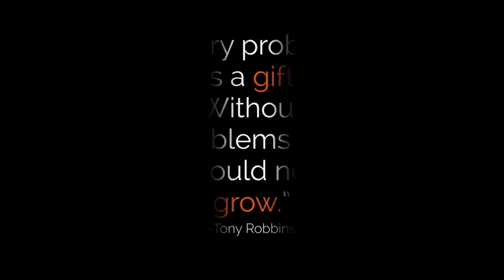THE DAY I BECAME WEALTHY - Tony Robbins Emotional | Millionaire Mind